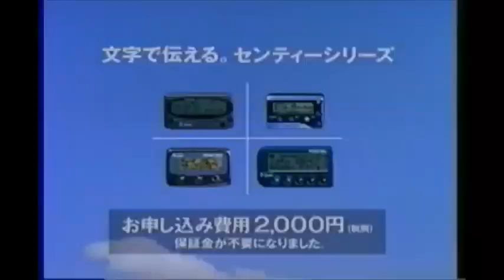NTT Docomo Logo History